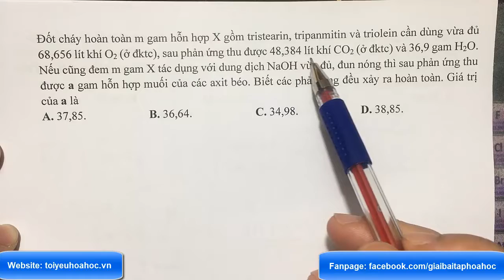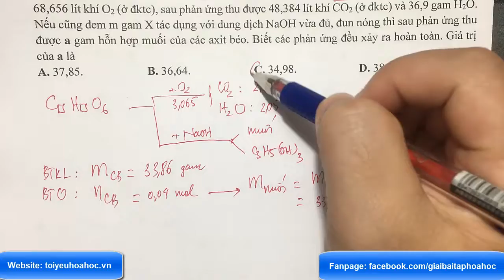Đốt cháy hoàn toàn m gam hỗn hợp X gồm tristearin, tripanmitin và triolein cần dùng vừa đủ 68,656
Đốt cháy hoàn toàn m gam hỗn hợp X gồm tristearin, tripanmitin và triolein cần dùng vừa đủ 68,656 lít khí O2 (ở đktc), sau phản ứng thu được 48,384 lít khí CO2 (ở đktc) và 36,9 gam H2O. Nếu cũng đem m gam X tác dụng với dung dịch NaOH vừa đủ, đun nóng thì sau phản ứng thu được a gam hỗn hợp muối của các axit béo. Biết các phản ứng đều xảy ra hoàn toàn. Giá trị của a là
A. 37,85.
B. 36,64.
C. 34,98.
D. 38,85.